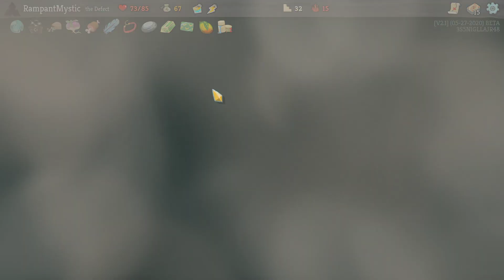Let's Play Slay The Spire - Episode 491 [Cruel Spire]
Slay The Spire is a roguelike deckbuilding game where the goal is to well. Slay The Spire. Developed by Megacrit it is an amazing and refreshing experience for any fans of the roguelike or deckbuilding genres. So the real question I have to ask is, do you have what it takes to ascend and Slay the Spire?
Hello! I am the Rampant Mystic and I'm a gamer and an aspiring YouTuber. I play a wide variety of games on my channel and enjoy almost all types of video games.